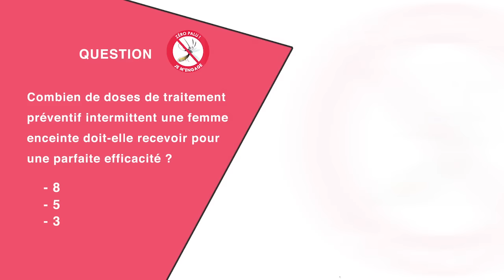Série - Champion de Bonaba - Episode 1